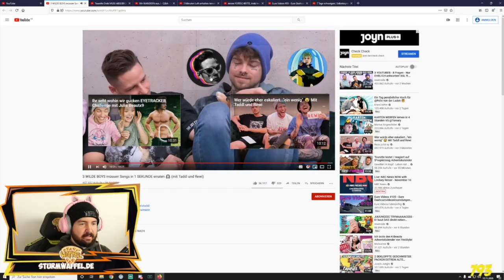Sturmwaffel REAGIERT auf Rezo, Taddl, Rewi erraten 1 SEKUNDE SONGS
♥Waffelbande♥